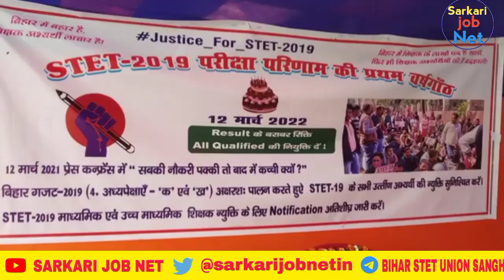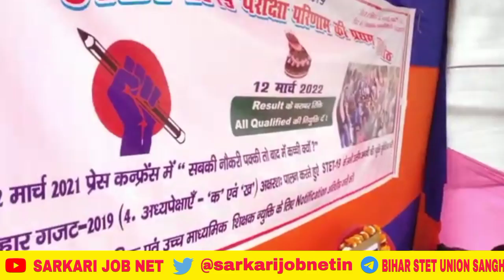गर्दनीवाग के धरती से प्रदेश अध्यक्ष कुंदन सर गरजे बोले शिक्षामंत्री अपनी बयान बदला तो अच्छा न होगा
Welcome My Dear friend

गर्दनीवाग न्यूज,
स्टेट news,
Patna news,
Bihar news today,
Shikshamantry news today,

Importent :- इस चैनल पर सभी Subject का  6th To 12th Class के Book NCERT , BTBC, BHARTI BHAWAN K.C SINHA , SUGAM GANIT का सॉल्यूशन मिलेगा

               WELCOME BACK YOUR CHANNEL

                          '' SARKARI JOB NET ''

                    KNOWLEDGE TRANSFER
                                 Capshul

 * सभी प्रकार के शिक्षण सामग्री और सोशल मीडिया का लिंक नीचे दिया गया है :-

2.  PDF पाने के लिए इस टेलीग्राम ग्रुप को ज्वाइन करें

3. Facebook Group ज्वाइन करें

4. हमे Twitter पर Follow करे:- @sarkarijobnetin

Sarkari job Net: bihar board 12th exam result 2012
bihar board science answer key
2022
bihar board math model paper
2022 question no 48
2022
bihar board exam 2022 news
today
class 10
bihar board 10th admit card 2022
download
bihar board model paper 2022
class 12
bihar board exam 2022
मैट्रिक परीक्षा
मैट्रिक परीक्षा 2022
मैट्रिक परीक्षा 2022 के लिए महत्वपूर्ण प्रश्न
मैट्रिक परीक्षा 2022 के
मैट्रिक परीक्षा का
मैट्रिक परीक्षा में कॉपी कैसे लिखें
मैट्रिक परीक्षा कब होगा
मैट्रिक परीक्षा कब है
मैट्रिक परीक्षा के बारे में
मैट्रिक एग्जाम
मैट्रिक एग्जाम 2022
मैट्रिक एग्जाम कब से है
मैट्रिक एग्जाम के बारे में
मैट्रिक एग्जाम कब होगा
मैट्रिक एग्जाम कब है
मैट्रिक एग्जाम का क्वेश्चन
मैट्रिक एग्जाम कैसे दिया जाता है
मैट्रिक एग्जाम का
मैट्रिक एग्जाम कब से होगा
 मैट्रिक एग्जाम
मैट्रिक पास
मैट्रिक वाला शैतान
मैट्रिक का परीक्षा 2022 में कब होगा
मैट्रिक का एडमिट कार्ड कैसे डाउनलोड करें
मैट्रिक के बाद क्या करना चाहिए
मैट्रिक का परीक्षा
मैट्रिक का क्वेश्चन
मैट्रिक का हिंदी
मैट्रिक परीक्षा
 बिहार बोर्ड मैट्रिक परीक्षा 2022
बिहार बोर्ड मैट्रिक परीक्षा 2022 मॉडल पेपर
बिहार बोर्ड एग्जाम
बिहार बोर्ड मैट्रिक परीक्षा 2022 कब होगा
बिहार बोर्ड में कॉपी कैसे लिखें
बिहार बोर्ड एडमिट कार्ड 2022
बिहार बोर्ड 2022
बिहार बोर्ड इंटर
CLASS 9TH BOOK 📚 SOLUTION

विषय - सूची

1. वास्तविक संख्याएँ (Real Numbers)

2. बहुपद (Polynomials)

3. बहुपद के गुणनखंड (Factorization of Polynomials

4. नियामक ज्यामिति (Coordinate Geometry)

5. दो चरों वाले रैखिक समीकरण (Linear Equations in Two Variables) 6. यूक्लिड की ज्यामिति की भूमिका (Introduction to Euclid's Geometry)

7.
क्षेत्रमिति (Mensuration) 1. वृत्त से संबंधित क्षेत्र (Areas Related to Circles) 2. आयतन और पृष्ठ-क्षेत्रफल (Volumes and Surface Area (Trigonometry)

1. त्रिकोणमितीय अनुपात (Trigonometrical Ratios)

math 10
math 10th
math 10 class chapter 2
math 10th class chapter 1 ex 1.2